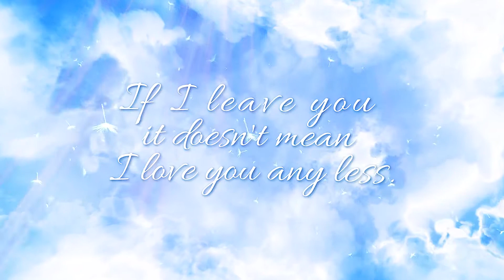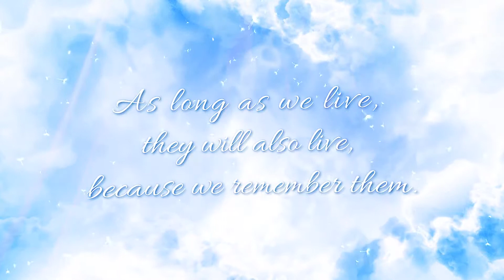Royalty Free After Effects | Template Keep me in your Heart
“Keep me in your Heart” is a sad, emotional, cinematic After Effects template Use this template to create an elegant and emotional slideshow. It gives you the ability to create absolutely stunning video clip with your images, video files, and titles. Just paste your photos or video clips and change titles. Create amazing and professional animated video with this beautiful after effects Template! I hope you like it.

Project features:

    Use your photos and videos
    Easy customization
    CS6, CC, CC 2014, CC 2015, CC2017 Project
    Well Organized
    Fully Modular Structure
    Help File Included
    Includes 19 media placeholders
    Includes 21 text placeholders
    Photo and music track are not included

cinematic, clouds, dying, elegant, family, gallery, love, melancholy, memories, parting, rip, sadness, sky, slideshow, sorrow